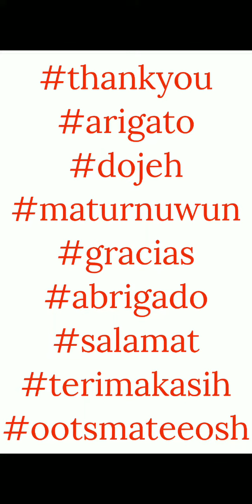Sticker Book July 2023 - How To Play - Line Disney Tsum Tsum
This is the How To Play video for Sticker Book July 2023.